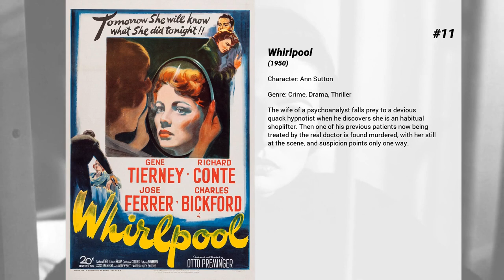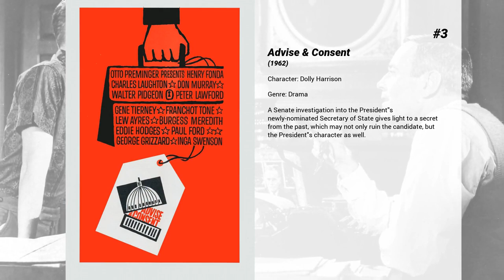Best Gene Tierney movies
Welcome to... Best Gene Tierney movies! In our channel you will find hundreds of TOPS and rankings of the best films of all genres, actors and nationalities.

Best Gene Tierney movies presents...

14. The Egyptian
In eighteenth-dynasty Egypt, Sinuhe, a poor orphan, becomes a brilliant physician and with his friend Horemheb is appointed to the service of the new Pharoah. Sinuhe's personal triumphs and tragedies are played against the larger canvas of the turbulent events of the 18th dynasty. As Sinuhe is drawn into court intrigues he learns the answers to the questions he has sought since his birth.

13. The Shanghai Gesture
A gambling queen uses blackmail to stop a British financier from closing her Chinese clip joint.

12. The Return of Frank James
Farmer Frank and his ward hunt brother Jesse's killers, the back-shooting Fords.

11. Whirlpool
The wife of a psychoanalyst falls prey to a devious quack hypnotist when he discovers she is an habitual shoplifter. Then one of his previous patients now being treated by the real doctor is found murdered, with her still at the scene, and suspicion points only one way.

10. Dragonwyck
For Miranda Wells, moving to New York to live in Dragonwyck Manor with her rich cousin, Nicholas, seems like a dream. However, the situation gradually becomes nightmarish. She observes Nicholas' troubled relationship with his tenant farmers, as well as with his daughter, to whom Miranda serves as governess. Her relationship with Nicholas intensifies after his wife dies, but his mental imbalance threatens any hope of happiness.

9. The Razor's Edge
An adventuresome young man goes off to find himself, and loses his socialite fiancée in the process. But when he returns 10 years later, she will stop at nothing to get him back, even though she is already married.

8. Heaven Can Wait
Spoiled playboy Henry van Cleve dies and arrives at the entrance to Hell, a final destination he is sure he deserves after living a life of profligacy. The devil, however, isn't so sure Henry meets Hell's standards. Convinced he is where he belongs, Henry recounts his life's deeds, both good and bad, including an act of indiscretion during his 25-year marriage to his wife, Martha, with the hope that "His Excellency" will arrive at the proper judgment.

7. And the Oscar Goes To...

6. Where the Sidewalk Ends
A police detective's violent nature keeps him from being a good cop.

5. Leave Her to Heaven
A young novelist, Richard Harland, meets beautiful Ellen Berent on a train where they fall in love and are soon married. When tragedies take first his handicapped young brother, then his unborn son from him, Harland gradually realises that his wife's insane jealousy may be the cause of the tragedies in his life. Yet another shock awaits them all, as Ellen's emotions become uncontrollable.

4. Night and the City
Londoner Harry Fabian is a second-rate con man looking for an angle. After years of putting up with Harry's schemes, his girlfriend, Mary, becomes fed up when he taps her for yet another loan. His latest ploy, promoting an aging Greek wrestler, goes awry when the wrestler dies and everyone points the finger at Harry. Hiding out in a riverfront barge, Harry sees his grand ambitions spiral into a nightmare of fear and desperation as the underworld closes in.

3. Advise & Consent
A Senate investigation into the President's newly-nominated Secretary of State gives light to a secret from the past, which may not only ruin the candidate, but the President's character as well.

2. The Ghost and Mrs. Muir
In 1900, strong-willed widow Lucy Muir goes to live in Gull Cottage by the British seaside, even though it appears to be haunted. Sure enough, that very night she meets the ghost of crusty former owner Captain Gregg...and refuses to be scared off. Indeed, they become friends and allies, after Lucy gets used to the idea of a man's ghost haunting her bedroom. But when a charming live man comes courting, Lucy and the captain must deal with their feelings for each other.

1. Laura
A police detective falls in love with the woman whose murder he's investigating.